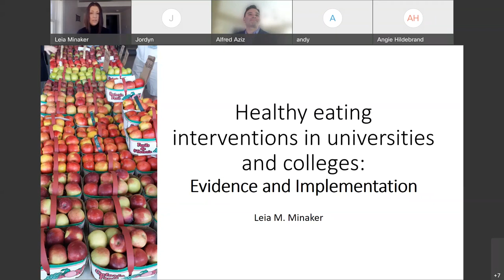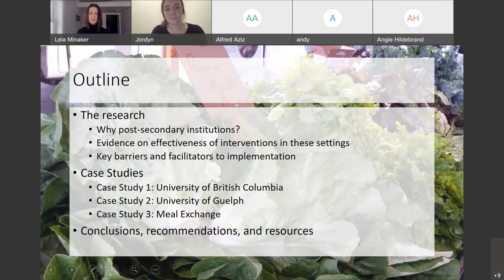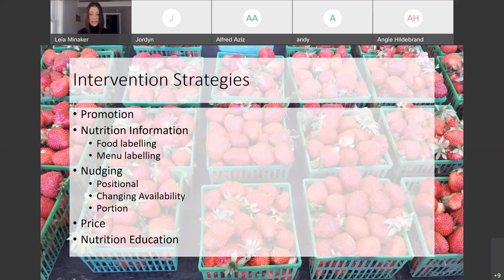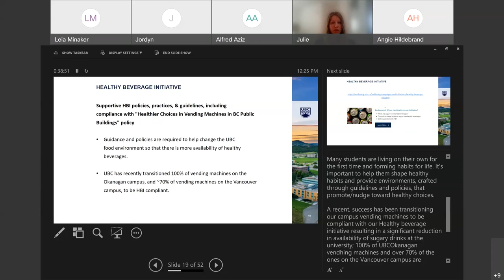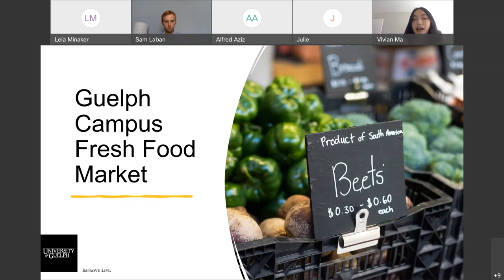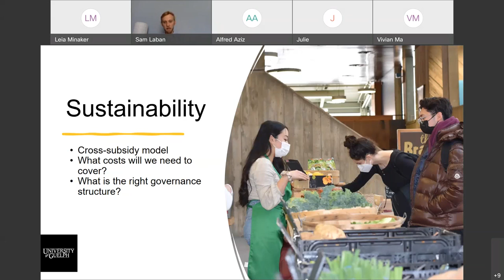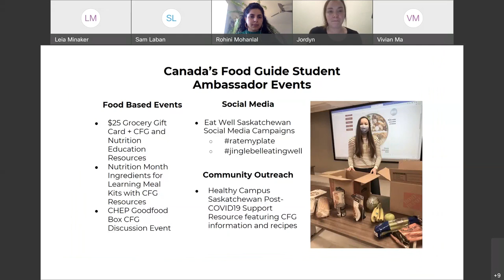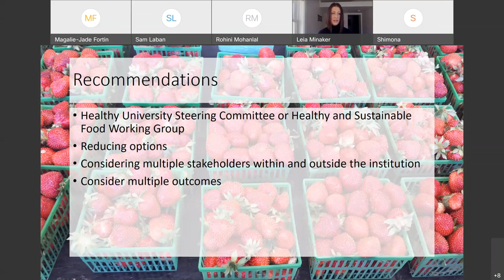Healthy Eating Interventions in Universities and Colleges: Evidence and Implementation (Webinar)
This webinar will share findings from a Health Canada-funded evidence synthesis on healthy eating interventions in post-secondary institutions, including implementation and evaluation considerations. Representatives from University of British Columbia, University of Guelph and Meal Exchange will give examples of recent initiatives they've undertaken on Canadian campuses to improve the food environment.

The webinar took place on April 28, 2022.